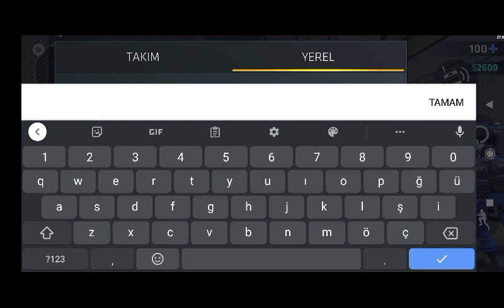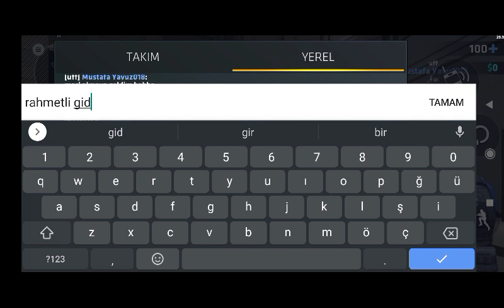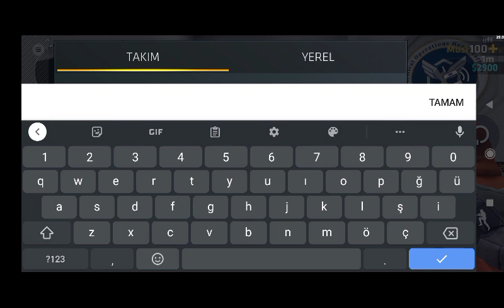ÖLEN ADAM EL BOMBASI ATIYOR CRİTİCAL OPS #293